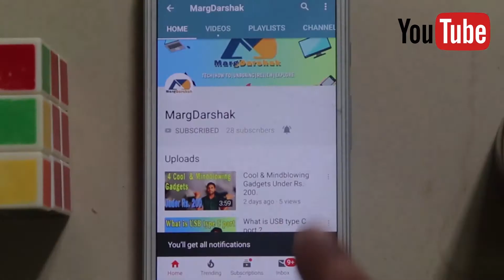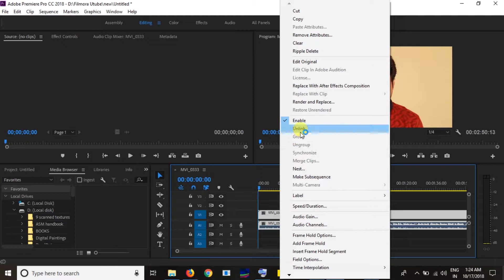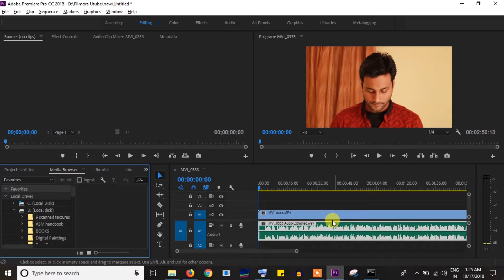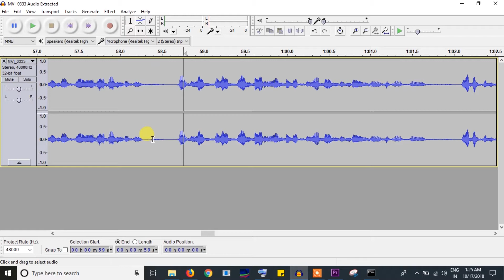How to extract Audio from Video file in Adobe Premiere Pro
Here i have explained how to extract audio file from any video using Adobe premiere pro.